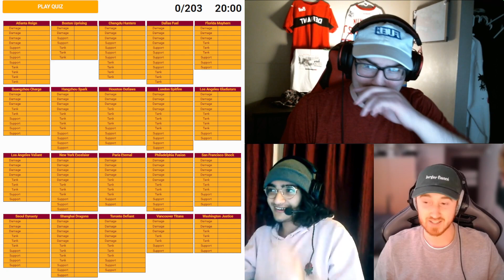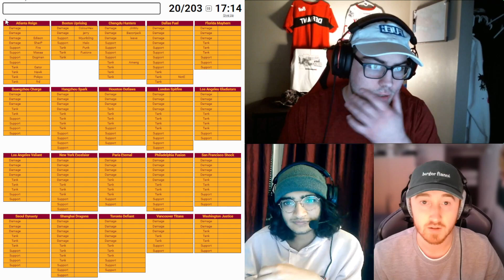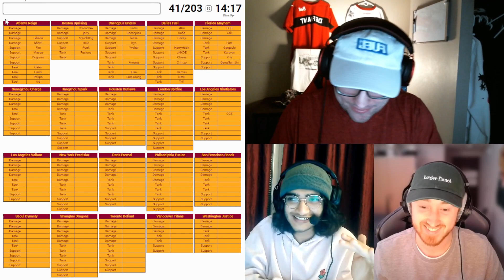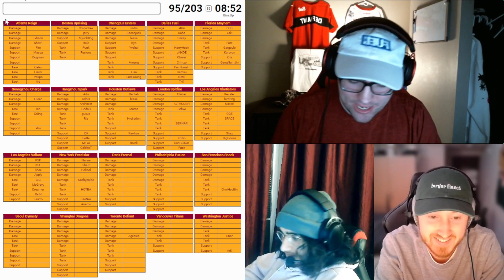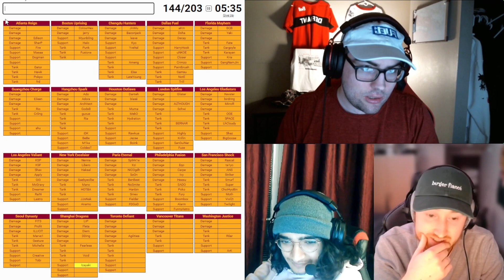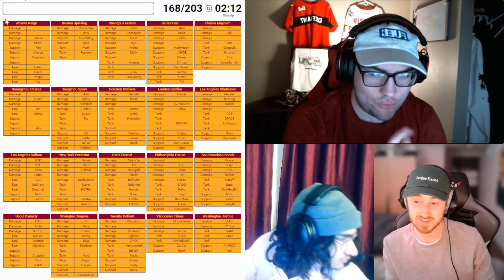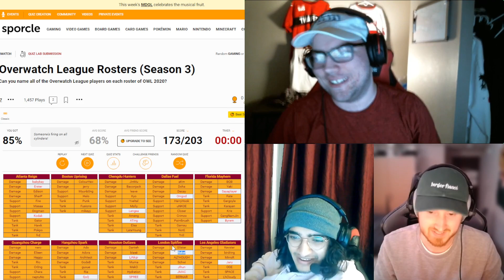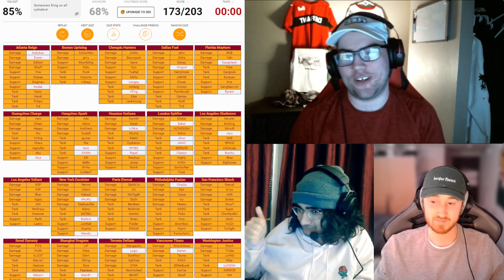3 guys try to name every OWL S3 player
The roles being there helped a bit ngl, couldn't find one without tho